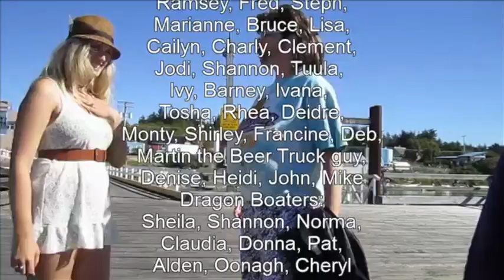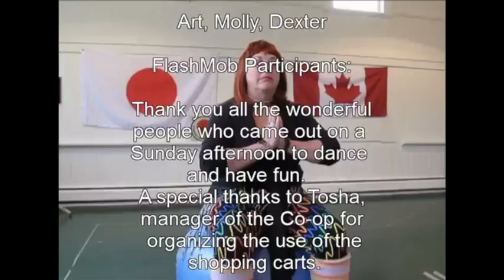Sointula Flash Mob at the Co op